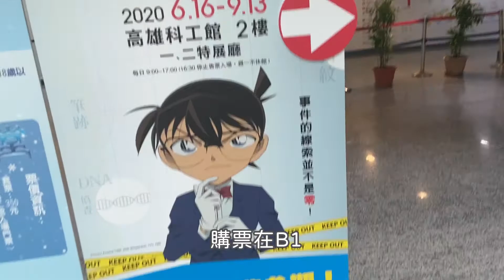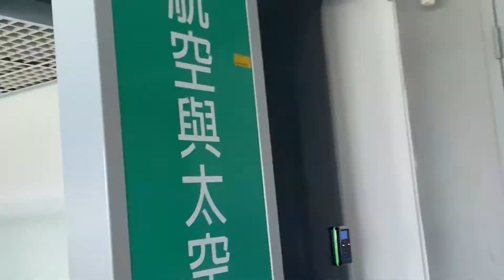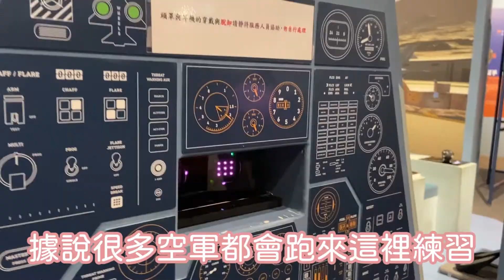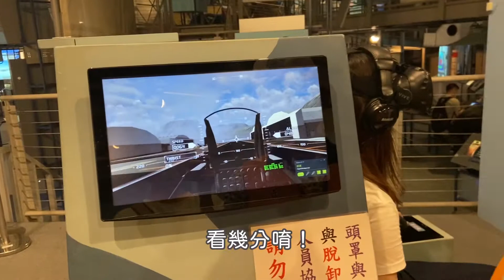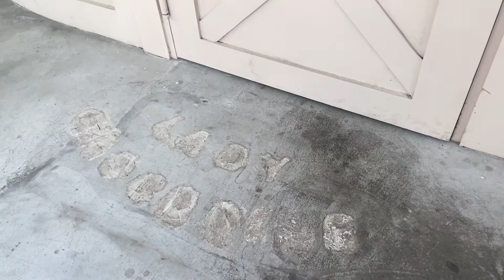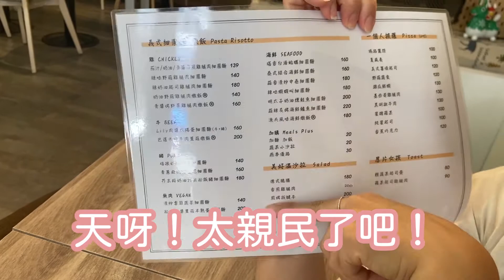【高雄科工館】居然可以體驗...？！｜太震驚！CP值超高卻只要30元！｜BU陪你一起美力升級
🙋 大家好！我是machi～
今天要來跟大家介紹：高雄必去的景點行程唷！
而且還是不怕曬不怕淋！
或許很多人認為科工館只是一個充滿學習的親子場所
但今天小編就要來帶大家大開眼界
其實科工館可是一個人人都一定會愛上的好地方唷！

♥溫馨小提醒：想知道影片最後的餐廳名子的你們
(還是說已經有人知道答案了？😳)

想知道更多關於我們的資訊看這裡唷！🔥
旅遊、美妝、最新時尚資訊提供以及廣告合作，